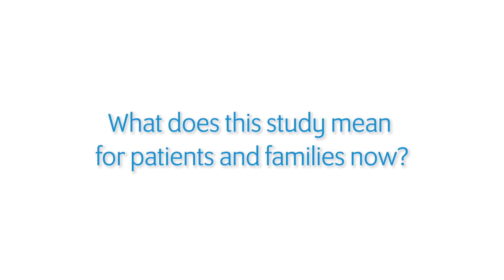Dr. Cyntha Bulik: Q&A About Anorexia Nervosa Genetics Study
Cynthia Bulik, PhD, discusses a genome-wide association study she led that identified eight locations on the genome that are significantly associated with anorexia nervosa. The study, which was published 15 July 2019 in Nature Genetics, also shows that the origins of this serious disorder appear to be both metabolic and psychiatric. Read more about the study at: